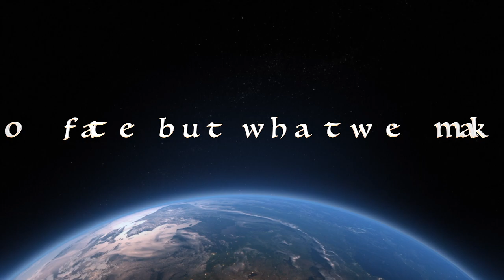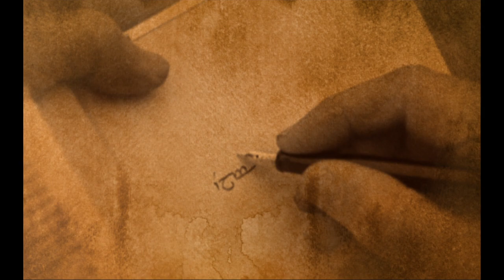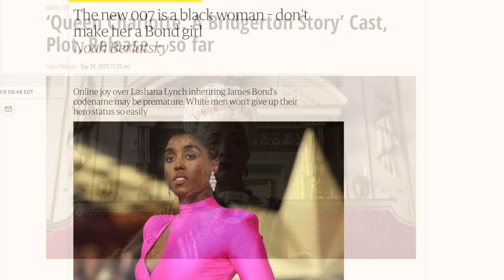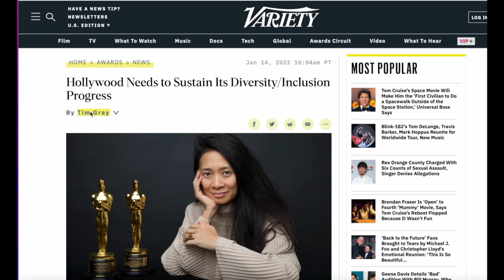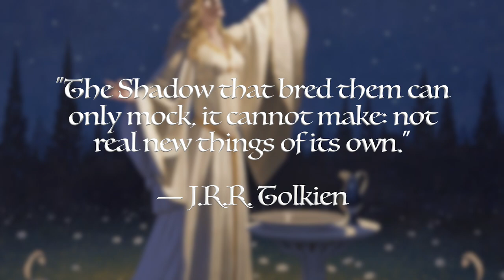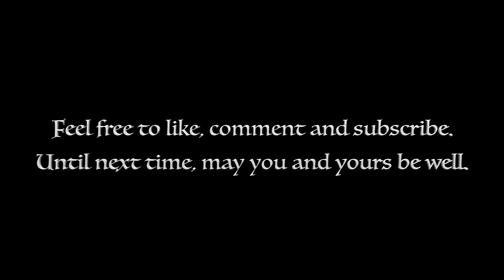The Psychology of Cultural Vandalization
The modern trend of racially revising our established and beloved legends and stories is no different than the modern trend of racially revising our actual history - both are a part of the same malevolent overarching anti-white pattern which gracelessly and sardonically poses as something virtuous and benevolent. Both have the same ideological impetus behind them, and that is ethnocultural Marxism. The seizure and redistribution of our bio-culture to impostors is framed as something virtuous.

It’s no surprise that vulnerably narcissistic leftists are the driving force behind the “diversity, inclusivity, and equity” agenda, part of which focuses on the vandalization of European bio-culture.

Nonwhite vulnerable narcissists support this vandalization because they hate Europeans and envy who we are, what we’ve created, and what we possess, and they want to possess those things for themselves.

White vulnerable narcissists support this vandalization because they are hypersensitive to social isolation and rejection, have an excessive desire for approval, have persistent feelings of shame, and hate those who they consider dominant over them and other people they perceive as vulnerable.

Condemning and boycotting the enemy’s propaganda is a good start, but it’s not nearly enough. The only way to protect ourselves and our history is to secure autonomy and self-determination, an environment where the people who want to dispossess and destroy us are not those who are in control of our cultural institutions. Only then will our bio-culture be safe and protected for future generations.